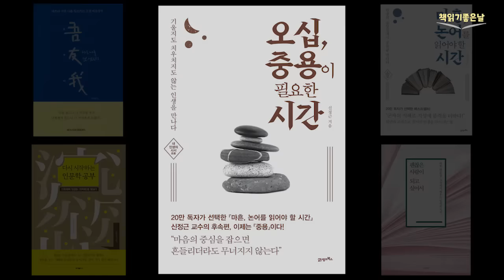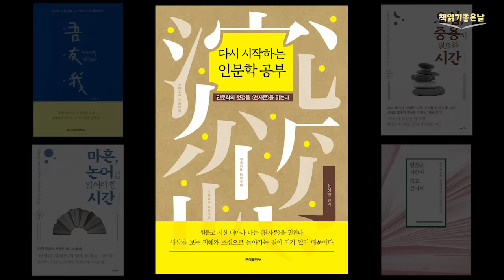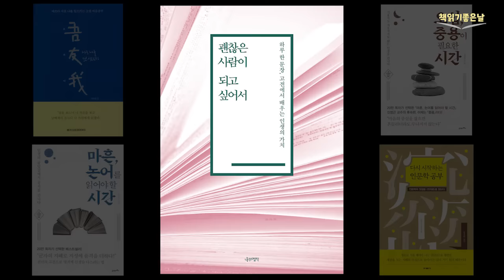[나는 나를 벗 삼는다] 기울지도 치우치지도 않는 인생을 만나다│오디오북 책읽어주는여자 Korea Reading Books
『동양고전 인문학 베스트 모음 5편』

   00:00  책소개
   01:17  '나는 나를 벗 삼는다' 《오우아 吾友我》
   43:59  '기울지도 치우치지도 않는 인생을 만나다' 《오십, 중용이 필요한 시간》
1:27:23  '논어와 소통할 수 있는 최고의 시간' 《마흔, 논어를 읽어야 할 시간》
2:05:40  '인문학의 첫걸음 "천자문" 을 읽는다' 《다시 시작하는 인문학 공부》
2:37:00  '외모보다 오래가는 가치' 《괜찮은 사람이 되고 싶어서》